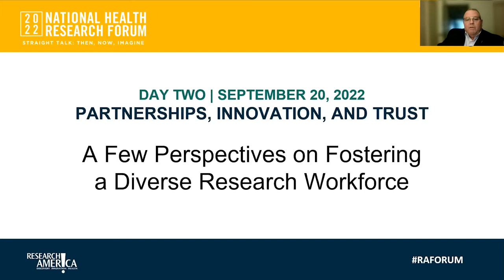A Few Perspectives on Fostering a Diverse Research Workforce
The panel discussed the importance of developing a research workforce that reflects the diversity of our nation and preserves U.S. competitiveness.

Moderator:
-M. Roy Wilson, MD, President, Wayne State University
Speakers:
-Marie Bernard, MDMarie Bernard, MD, Chief Officer for Scientific Workforce Diversity (COSWD), NIH
-Elvie GeeElvie Gee, Executive Director, Global Inclusion & Diversity, Bristol Myers Squibb
-Jasmine George, PhDJasmine George, PhD, Dr. Louis Sullivan Science Policy Fellow, Research!America
-Gary A. Puckrein, PhDGary A. Puckrein, PhD, President and CEO, National Minority Quality Forum